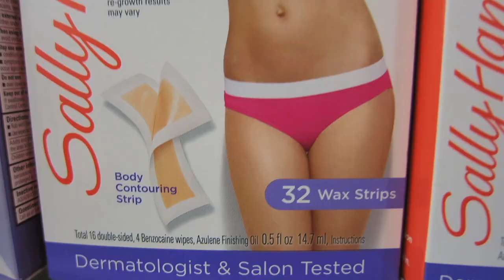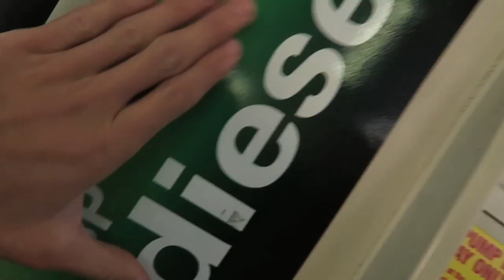EVIL WAXING PRANK!!